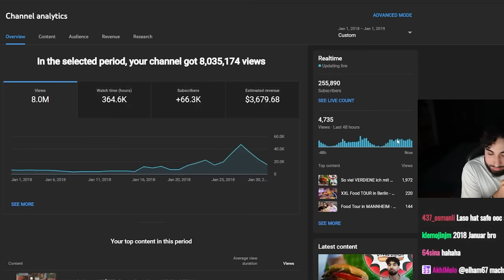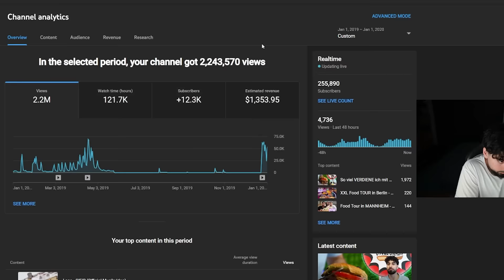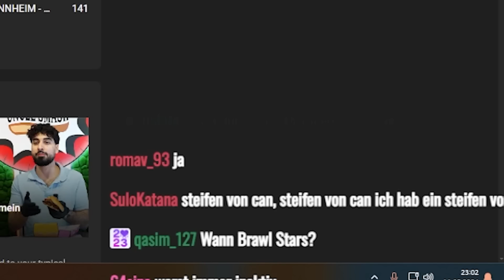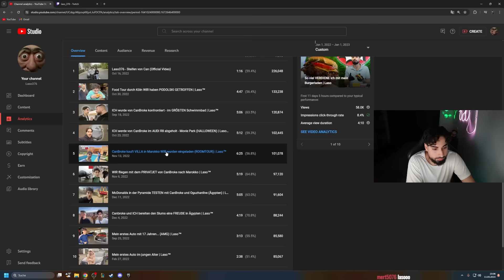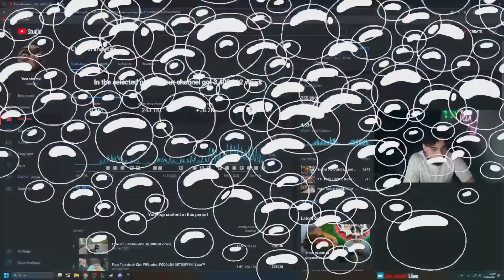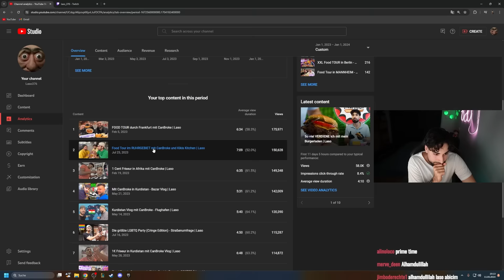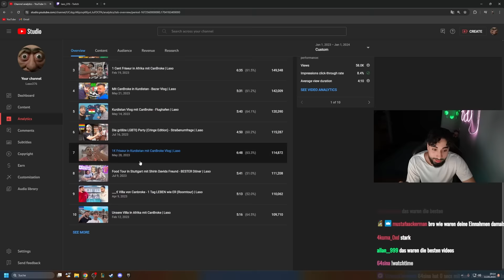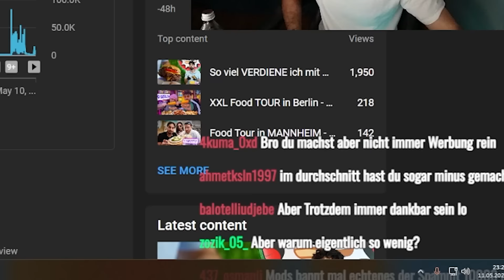Meine letzten Worte... | Das Ende